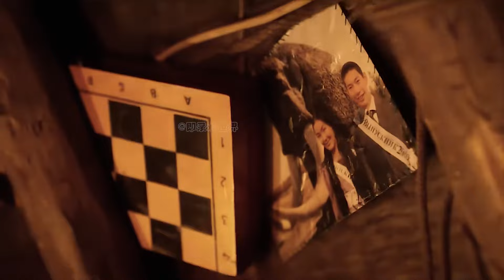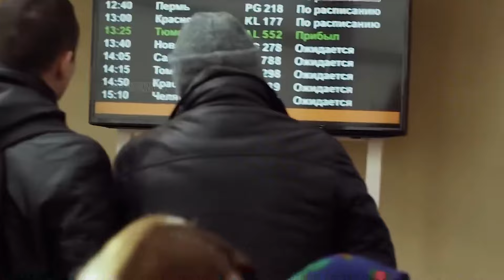楚科奇女人剛結婚幾天，就遭到了丈夫的嫌棄，她該如何挽回局面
No.1 | 因紐特人因常年不洗澡身上長了虱子，在雪屋里燉熱騰騰的三文魚吃

No.5 | 泰國摘椰子的打工猴，經過訓練的猴子僅一天時間就能摘取數噸椰子